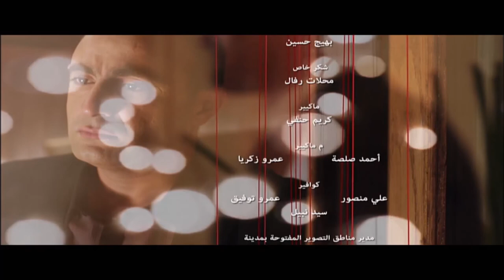خطوط حمراء | الحلقة 23 - بطولة - احمد السقا - احمد رزق - محمد إمام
تدور أحداث المسلسل حول ضابط الشرطة حسام، ينتقم منه أحد أعدائه، وهو دياب تاجر السلاح بالانتقام بذبح زوجته وتلفيق قضية رشوة حتى
يسجن ظلمًا 3 سنوات ويخرج من السجن ويتحول أسلوب حياته ويعمل مع أعدائه مقررًا الانتقام من أجل زوجته.
ﺇﺧﺮاﺝ: أحمد شفيق
طاقم العمل: أحمد السقا - رانيا يوسف - منذر رياحنة - محمد إمام - أحمد رزق - دينا فؤاد